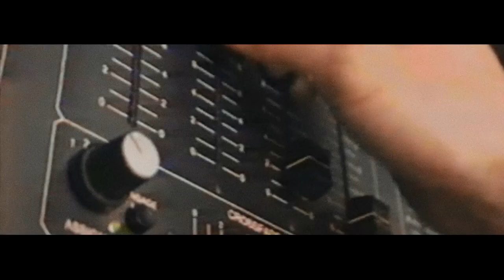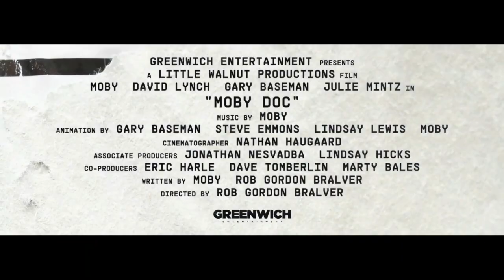Moby Doc on Amazon Prime: A Life in Reprise | Interview with Director Rob Gordon Bralver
Learn about Moby Doc, a film about the life, career and struggles of the electronic music pioneer Moby.

Richard Melville Hall, better known to most of us as Moby, is an electronic music pioneer. In the 1990s he scored numerous top ten hits on the Billboard Dance Club chart and his album Play (1999) has sold over 12 million copies. Even with all that success, Moby still found himself hitting rock bottom, contemplating suicide and wondering why he wasn't happy despite achieving everything he wanted.

Joining us is the director and writer of the Moby Doc, Rob Gordon Bralver. Rob teamed up with Moby to make a documentary about the musician’s life, activism and his struggles along the way in the quest for happiness. Rob tells us how he got the opportunity to make this film and what it was like closely collaborating with Moby. Moby Doc will be released online at the same time as Moby’s new album Reprise on May 28th.

“There’s an element that’s meant to be a cautionary tale for not just aspiring artists, but aspiring anything. It’s seldom the road that you believed that it would be when you started.” - Rob Gordon Bralver

Time Stamps:
00:00 - Guest introduction.
00:11 - The trailer for Moby Doc.
04:30 - What the film is about.
07:07 - Moby’s childhood and how his music tastes evolved.
11:30 - How Moby’s career crashed and how he dealt with this.
16:37 - The depression he had even at the height of his success.
19:46 - How the project with Moby started.
25:06 - How the collaboration between Rob and Moby worked out.
28:40 - The way the film makes fun of other documentaries.
31:33 - What Moby is trying to achieve with the film.
36:07 - The music videos that Moby and Rob make together.
37:58 - Moby’s thoughts on the final result of the film.
39:50 - David Lynch’s involvement in the film and what makes a good doc.
43:17 - How Rob got started in making documentaries.